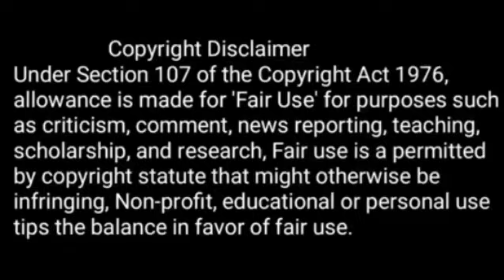A stone to break your soul a song to save it ( A WangXian FanFiction) Hindi Explanation 'Part-6'